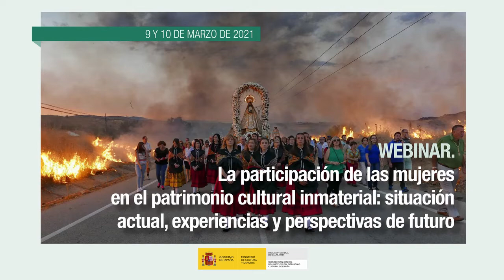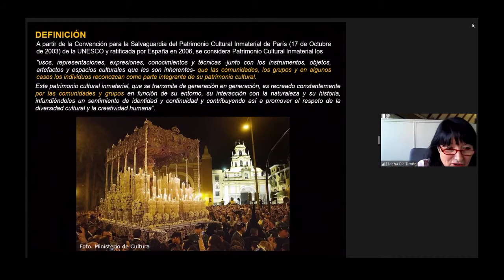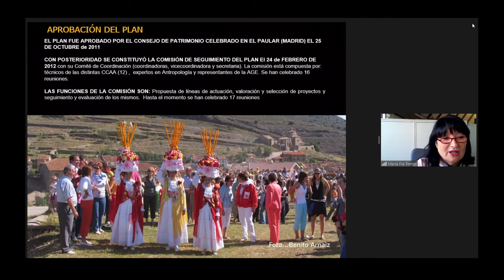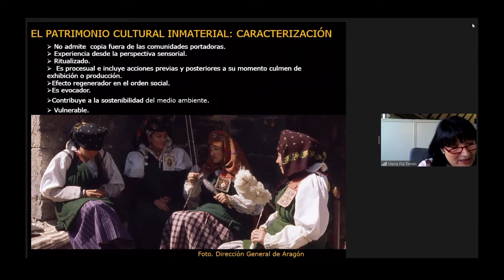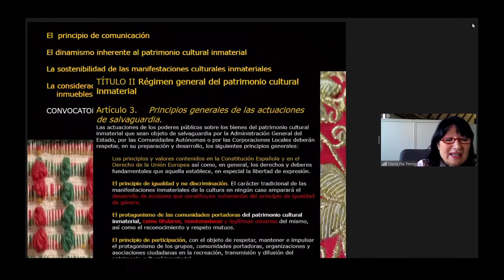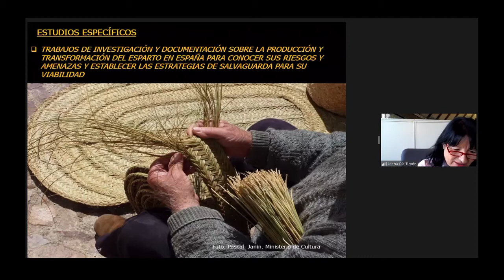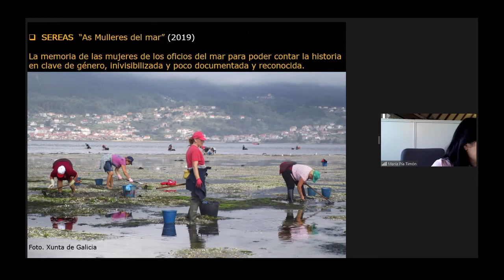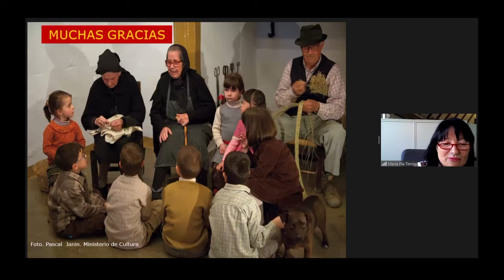María Pía Timón. Plan Nacional del Patrimonio Cultural Inmaterial y los proyectos sobre Género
María Pía Timón Tiemblo, coordinadora del Plan Nacional de Salvaguarda del Patrimonio Cultural Inmaterial en el Instituto del Patrimonio Cultural de España realizó la ponencia inaugural del webinar exponiendo los conceptos y elementos que definen y caracterizan al Patrimonio Cultural Inmaterial, sus manifestaciones en España, sus riesgos y amenazas y los criterios que deben tenerse en cuenta para su valoración.